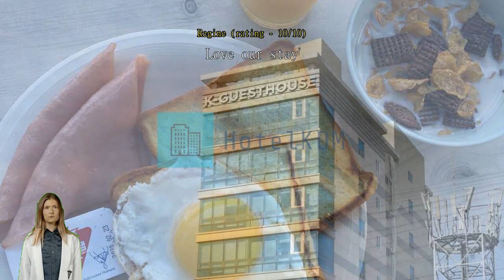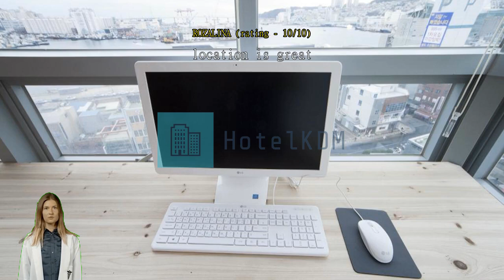Review K-GUESTHOUSE Premium Nampo 1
Experience Affordable Comfort at K-GUESTHOUSE Premium Nampo 1

Welcome to K-GUESTHOUSE Premium Nampo 1, a charming 1.5-star hotel nestled in the heart of Busan, South Korea. With its convenient location and affordable rates, this hotel is the perfect choice for travelers seeking comfort and accessibility.

Step into one of the 41 well-appointed rooms that offer a cozy and inviting atmosphere. Each room is designed with your comfort in mind, featuring modern amenities and stylish decor.

Built in 2016 and last renovated in the same year, K-GUESTHOUSE Premium Nampo 1 boasts a contemporary design that blends seamlessly with its surroundings. The hotel's prime location ensures that you're never far from the city's vibrant attractions and bustling streets. Explore the nearby shopping districts, dine at local eateries, or immerse yourself in the rich cultural heritage of Busan.

Check-in begins at 03:00 PM, allowing you to settle in and unwind after a day of travel. The friendly and attentive staff are always ready to assist you, ensuring a smooth and hassle-free check-in process. When it's time to bid farewell, check-out is until 11:00 AM, giving you ample time to pack up and prepare for your onward journey.

For those flying in, the hotel is conveniently located just 40 minutes away from the airport, making it an ideal choice for travelers seeking convenience. Additionally, the hotel's proximity to the city center, just 0.1KM away, means that you're never far from the vibrant energy and excitement of Busan.

Please note that K-GUESTHOUSE Premium Nampo 1 has a child policy in place. While children are welcome to stay, there may be extra charges involved. Please contact the hotel directly for more information and to ensure a comfortable stay for your little ones.

Experience affordable comfort and convenience at K-GUESTHOUSE Premium Nampo 1. Book your stay today and create unforgettable memories in the captivating city of Busan.

Unwind and Socialize in the Vibrant Shared Lounge/TV Area

At K-GUESTHOUSE Premium Nampo 1, guests can relax and socialize in the vibrant shared lounge/TV area. This inviting space is designed to provide a comfortable and enjoyable atmosphere for guests to unwind after a day of exploring Busan. Whether you want to catch up on your favorite TV shows, connect with fellow travelers, or simply kick back and relax, the shared lounge/TV area offers the perfect setting.

The lounge is equipped with a large flat-screen TV, where you can watch your favorite movies or sports events. Sink into the plush sofas and enjoy the company of other guests as you share travel stories and experiences. The lounge also offers a selection of board games and books, providing entertainment options for everyone. With its cozy ambiance and friendly atmosphere, the shared lounge/TV area at K-GUESTHOUSE Premium Nampo 1 is the ideal place to unwind and make new friends during your stay in Busan.

Convenient Facilities at K-GUESTHOUSE Premium Nampo 1

Welcome to K-GUESTHOUSE Premium Nampo 1, where convenience is at the forefront of your stay. Our hotel offers a range of facilities to ensure a hassle-free and comfortable experience for all our guests.

Upon arrival, you will be greeted by our friendly concierge who is available to assist you with any inquiries or requests. Whether you need recommendations on local attractions or assistance with booking tickets, our knowledgeable staff is here to make your stay as enjoyable as possible.

Whether you need to catch up on work emails or simply browse the internet, our reliable and high-speed internet access will keep you connected.

For those traveling with heavy luggage, our hotel provides convenient luggage storage facilities. You can leave your bags with us and explore the city without any burden. Additionally, we have a laundromat on-site, making it easy for you to freshen up your clothes during your stay.

At K-GUESTHOUSE Premium Nampo 1, we prioritize your convenience, ensuring that every aspect of your stay is taken care of. From our friendly concierge to our complimentary Wi-Fi and convenient facilities like luggage storage and a laundromat, we strive to make your stay in Busan as comfortable and stress-free as possible.

Convenient Transport Facilities at K-GUESTHOUSE Premium Nampo 1

At K-GUESTHOUSE Premium Nampo 1, guests can enjoy a range of transport facilities to make their stay in Busan hassle-free. The hotel offers a convenient taxi service, allowing guests to easily explore the city and its vibrant attractions. Whether you're heading to the famous Gwangalli Beach or the bustling Jagalchi Market, the hotel's taxi service ensures you reach your destination comfortably and